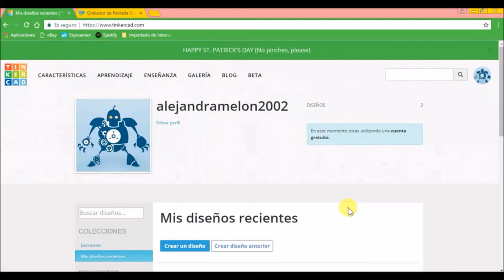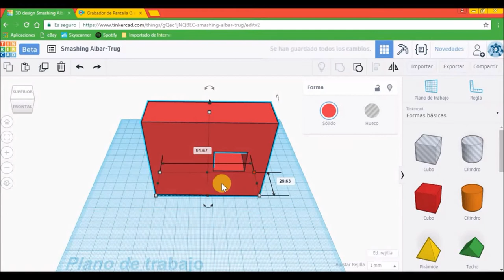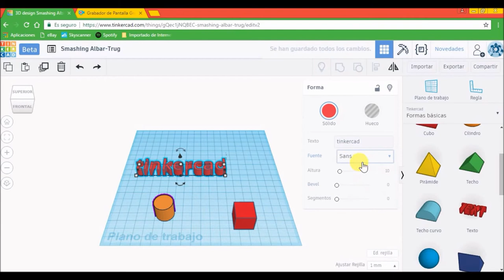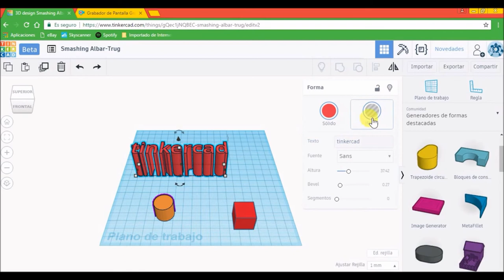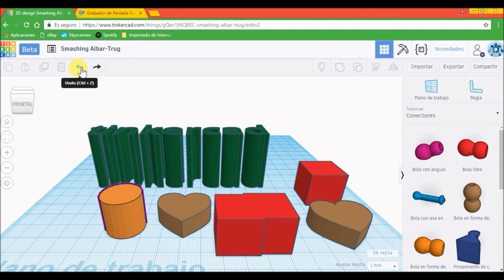Vídeo titorial TinkerCAD - STARgal 2018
Vídeo titorial feito por Alejandra Melón e Raquel Romero sobre como utilizar TinkerCAD, unha plataforma feita para deseñar obxectos 3D.